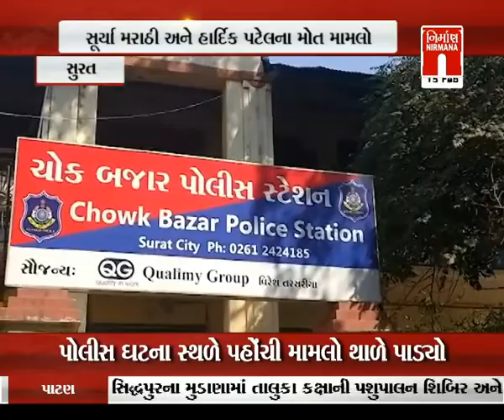Surat માં સૂર્યા મરાઠી અને હાર્દિક પટેલના મોતનો મામલો । Nirmananews